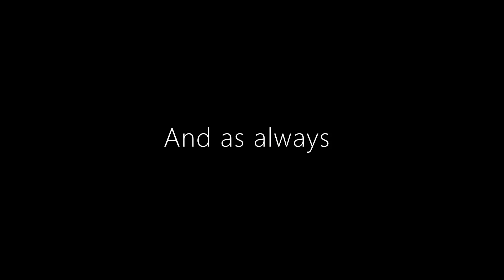512. Young Ezekiel (Battle Tower)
AudioGAWD v. Youngster Ezekiel

*summer schedule*

I stream on Monday, Wednesdays, and Thurdays now. Hit me up here and send me cool stuff.

Pokemon YoungsterEzekiel Youngster Ezekiel Sinnoh Empoleon Luxray DetroitStyle Garchomp Instrumental Staraptor Alakazam MidwestEdition Spring AnimeTape Raikage DetroitEdition Detroit June 512 Psychic Water Steel Ground Music Dragon Electric Flying Normal NormalType FlyingType SteelType WaterType GroundType Michigan DragonType ElectricType NormalType Beats Gen4remake Gen4 Generation4 MichiganEdition hiphopinstrumentals DetroitBeats PlatinumStyle Evolution GetMeToo500 PokemonBrilliantDiamond PokemonShiningPearl BDSP 2022 BattleTower